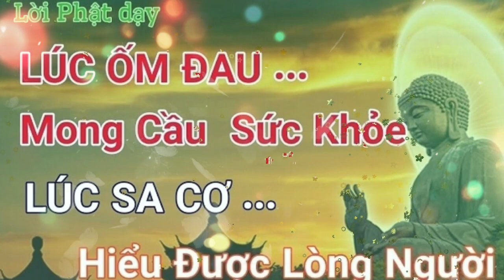mỗi tối nghe lời phật dạy mẹ hộ trì tiêu trừ khổ nạn, phước lộc vẹn toàn ,an vui tự tại....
nam mô bôn sư thích ca mau ni phật. nam mô a di đà phật. nam mô quan the âm bo tát. nam mô đại the chí bo tát. nam mô địa tạng vương bo tát. nam mô địa mẫu dưỡng sanh bảo mạng chơn kinh. nam mô Thanh tinh đại Hai bo tát.